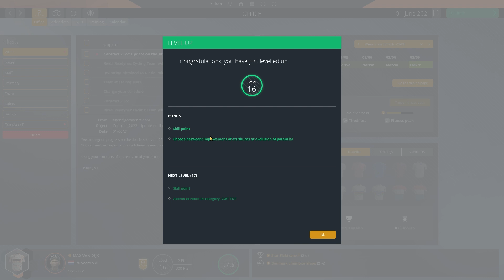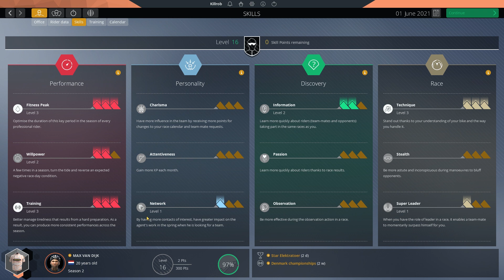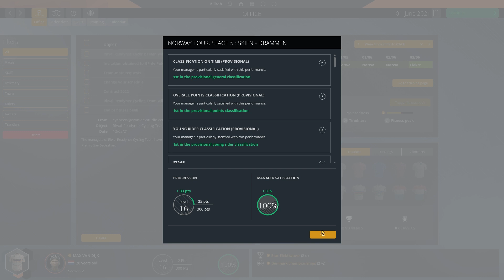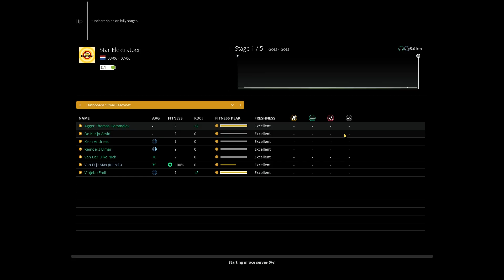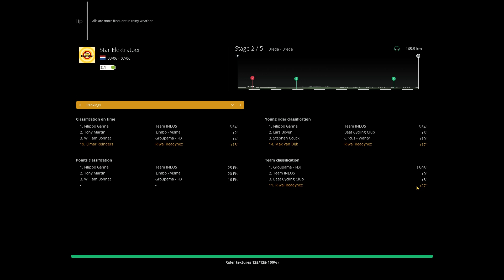Pro Cycling Manager 2020: Sprinter Climber Ep.34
In this PCM20 let's play we're taking the odd combination of a sprinter (primary) + climber (secondary) and see how far we can push this rider, Max Van Dijk, towards winning the Tour de France and other grand tours, as well as the various classics.
Follow Max's journey to see how it goes!